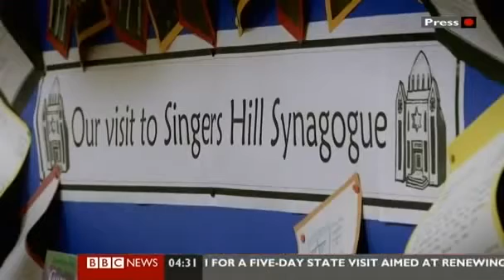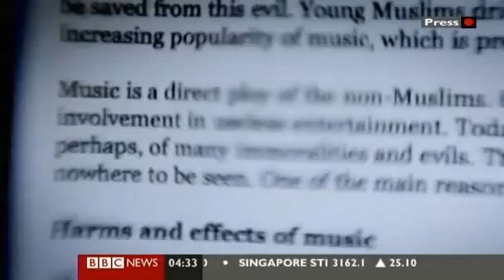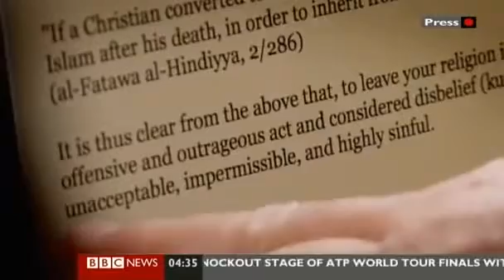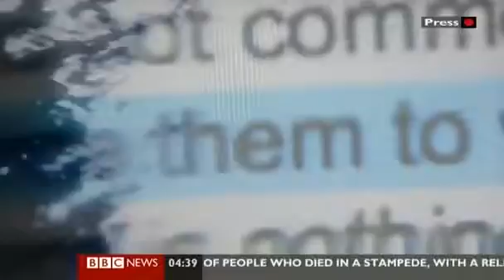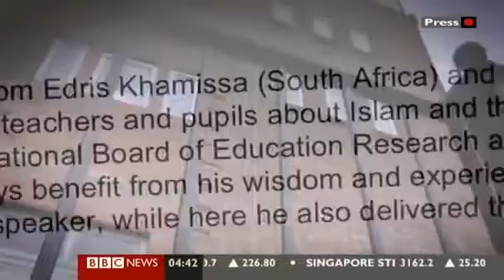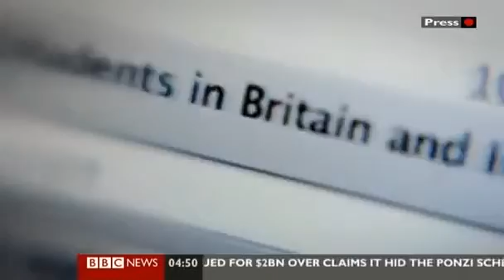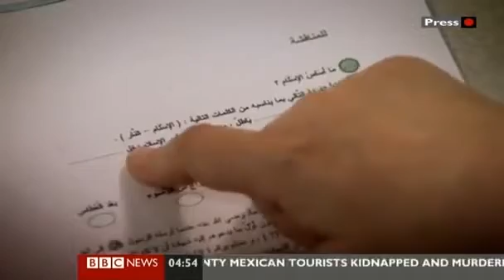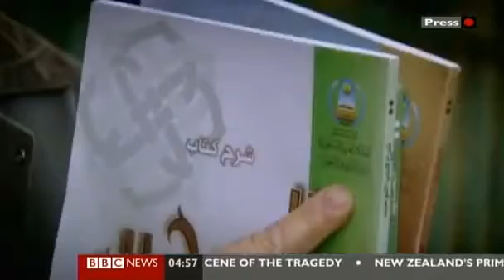Panorama British Schools Islamic Rules BBC Bretland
Skólastarfið og kennsluefni, Gyðingahatur og Sharíalög. Þessar skólabækur er notaðar í öllu, skólum í Saudi Arbia.